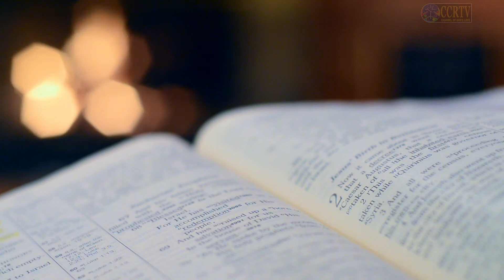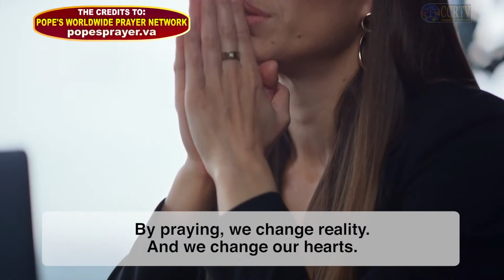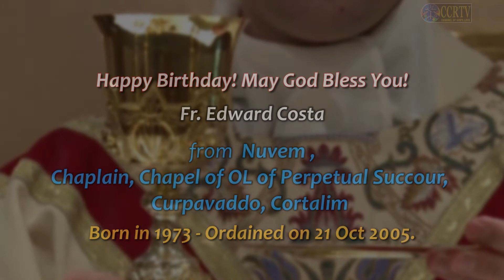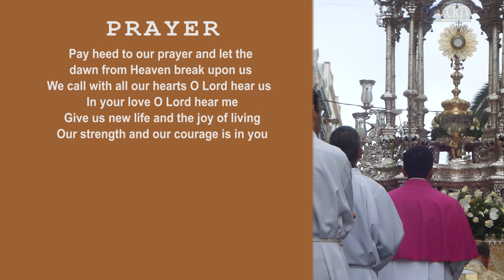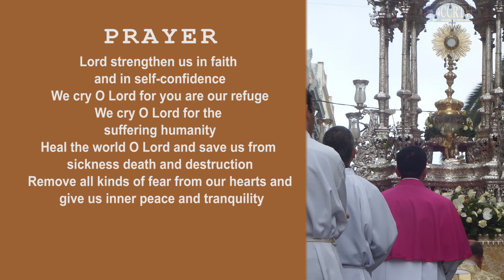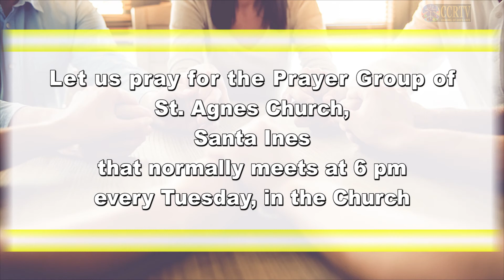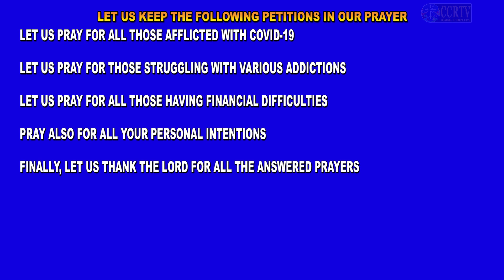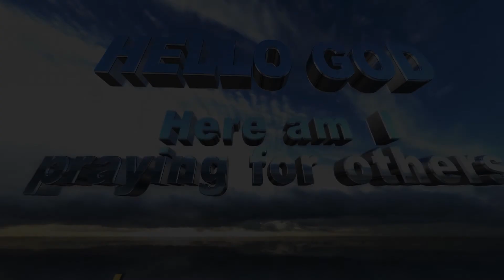Intercessory Prayer - English - December 19 2020